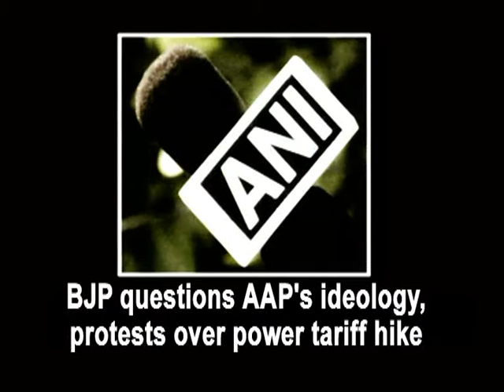BJP questions AAP's ideology, protests over power tariff hike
New Delhi, June 16 (ANI): BJP workers led by the party's Delhi unit chief Satish Upadhyay staged a protest against the Arvind Kejriwal-led AAP Government on Tuesday over the recent power tariff hike of six percent. Raising slogans against Kejriwal and the AAP Government, the protestors marched towards ITO. The police personnel deployed on duty used water cannons to disperse the protestors. The Delhi Electricity Regulatory Commission (DERC) had last week approved a tariff hike of up to six percent for the three distribution companies operating in the region. The hike, which came into effect from June 15, will be applicable for the next three quarters.